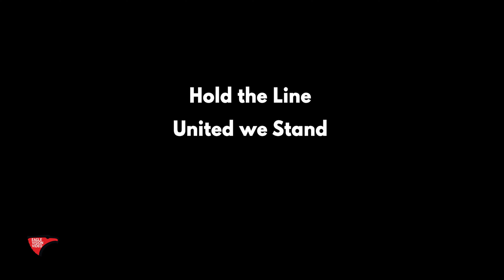Convoy Conversations - Ep #1 - Andy Driedger, Fort St. John, B.C.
Welcome to our new series where we speak with peaceful protesters from the Freedom Convoy 2022. This first Episode is Andy Driedger from Fort St. John, B.C. sharing about the support he witnessed while traveling 4200kms across the country.